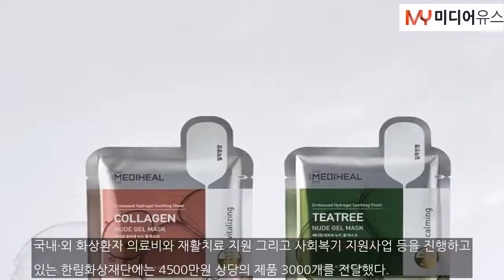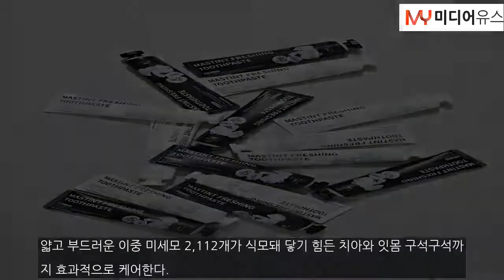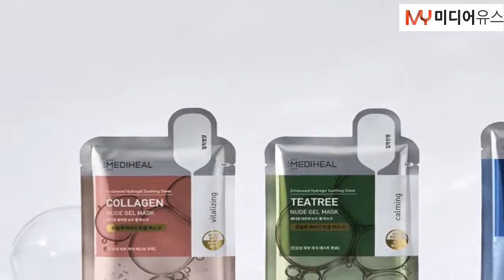[뷰티이슈] 스킨푸드, 1억 2천만원 상당 화장품 기부 外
[미디어유스 / 정원우 기자] ◇ 스킨푸드, 대한아토피협회·한림화상재단에 화장품 기부스킨케어 브랜드 스킨푸드가 대한아토피협회와 한림화상재단 등 2개 기관에 1억 2000만원 상당의 화장품을 12일 기부했다.대한아토피협회에는 7500만원 상당의 로열허니 착한 수분 크림을 전달했으며, 이는 아토피 질환을 앓고 있는 사회 소외계층 어린이와 업무 관련자들에게 사용될 예정이다.국내·외 화상환자 의료비와 재활치료 지원 그리고 사회복기 지원사업 등을 진행하...

미디어유스
정원우 기자